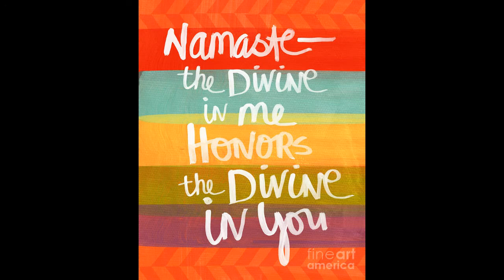What to Do When You Don't Know What to Do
Love Thyself
Know Thyself
Be Thyself

Namaste & love,
Owen!